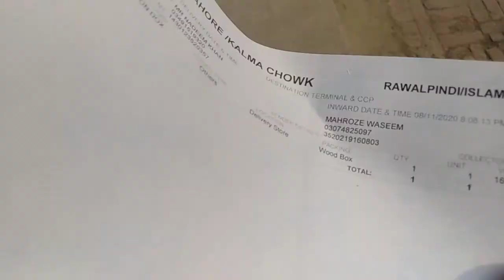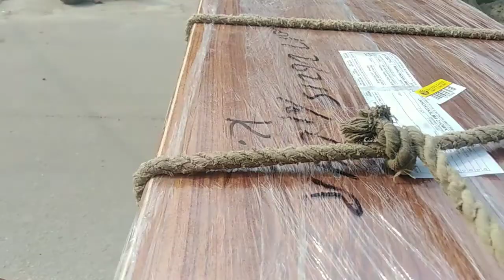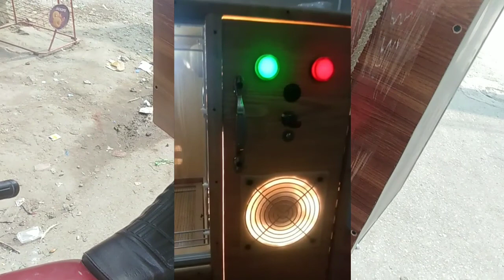Why daewoo service send my brooder back ⁉️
Hello dosto this is a vlog video?!
Is video mai ap ko in sab cheezon kai baray kai btaon ga
1.brooder islamabad sai wapsi q aya
2.incubator galat poohanch gya
So agar ap ko video achi lagai to
Video ko krain

1.LIKE      2.SHARE.       3.SUBSUSCRIBE

SO GYES MILAIN GAI PHIR NEXT VIDEO MAI INSHALLAH

🚦I am selling incubators, brooders, seed cleaner machines
🚦Location lahore (garhi shahu near copper store chownk)
🚦Cargo and builty both are available
🔥5 years machine warrenty (koi bhe issue aye ga to free of cost repairing ho gi)

☑️70 eggs incubator price 3500 RS